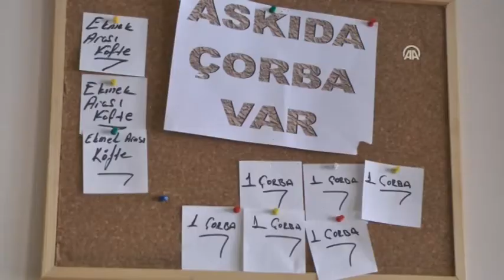Anadolu Ajansı - "Askıda çorba"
Bayburt'ta bir restoran, toplumsal dayanışmanın en güzel örneklerinden "askıda ekmek" uygulamasına köfte ve çorbayı da ekledi.